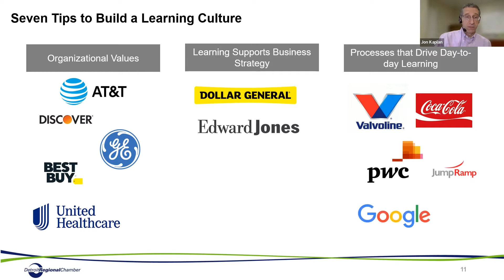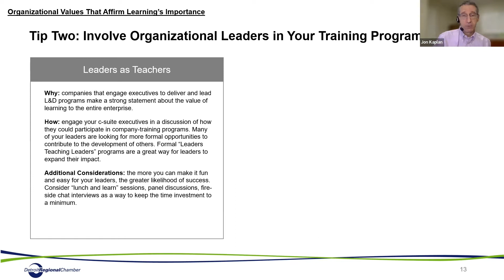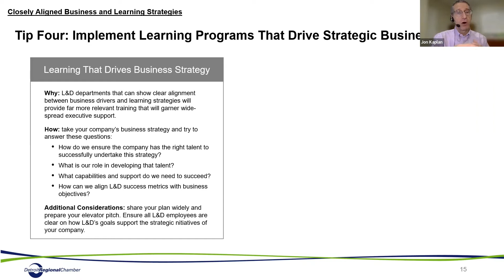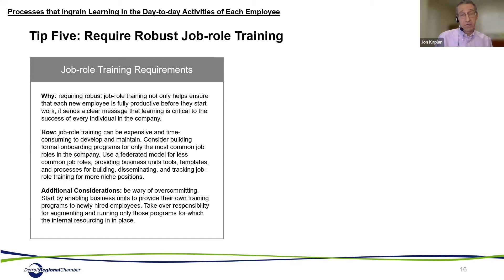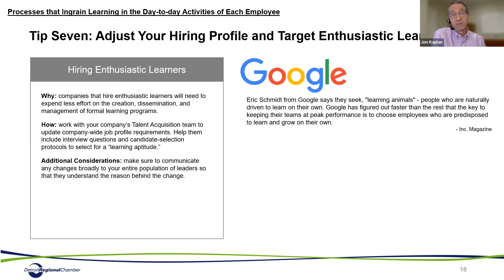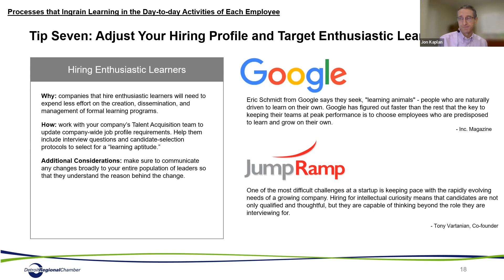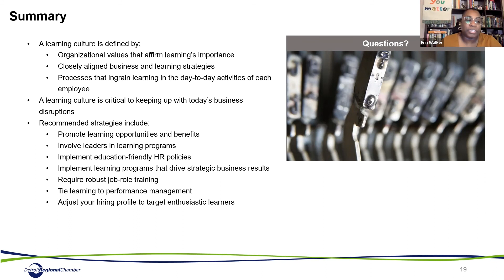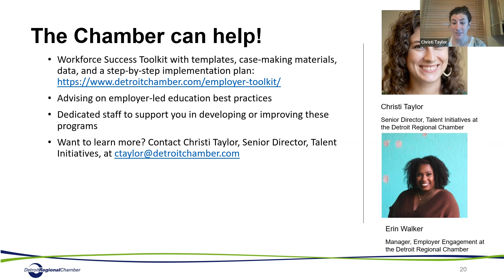Workforce Success Series: Creating a Learning Culture at Work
Financial barriers are just one reason adults choose not to pursue post-secondary education. Tuition assistance is an excellent first step, but employers should strive to create a culture of continuous learning and to be seen as education-friendly in every way possible. During this webinar, attendees learned strategies for building a learning culture to drive retention, increase employee engagement, and improve talent outcomes.